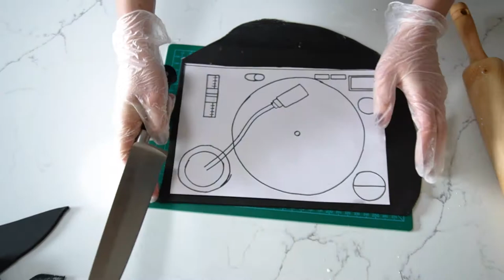DJ Turntable Fondant Cake Tutorial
Hello friends!

In this video I will show you how to make this fun and interesting dj turntable cake!

It's dimensions - 9.5" x 6 3/4"

I hope, you will find this video useful and inspiring!

~Tatsiana